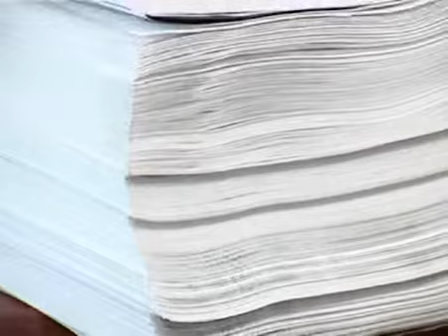Аппеляция экс-мэра отклонена